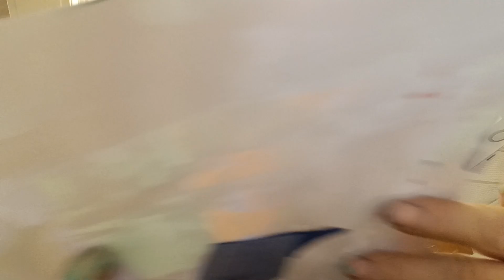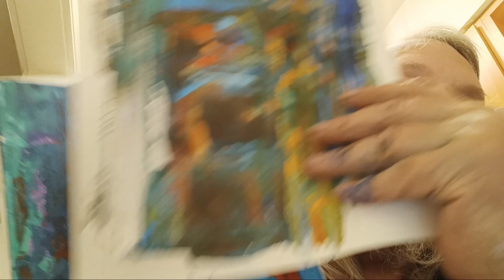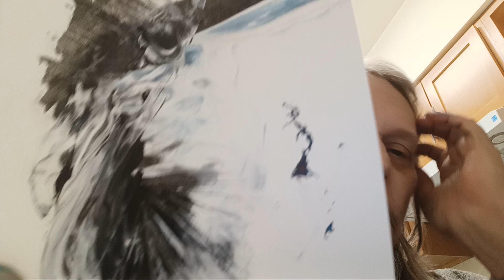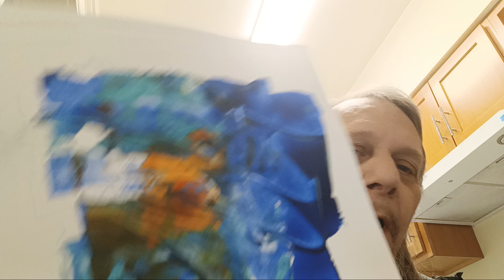Video Update - I'm no longer Homeless!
in this video Update, I share about my beautiful new apartment, I share some about my Homeless ordeal, I share several paintings I have done, I talk excitedly about my channel's growth and how it is absolutely rocking and I do a shoutout to @RobertBenjaminChannel. I also talk about some new tutorials coming soon. And I talk about my Homeless People Outreach work.

Please consider making a tax deductible donation to my Homeless People's Outreach work